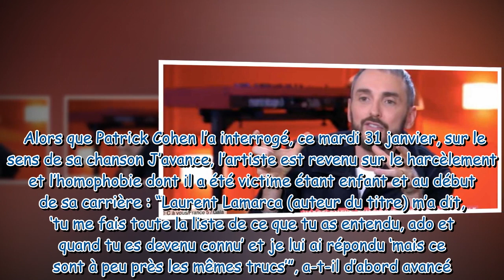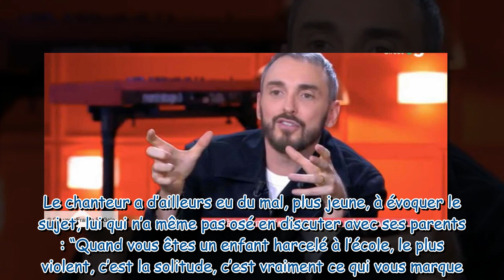“J'étais open pour les deux” : Christophe Willem cash sur sa sexualité